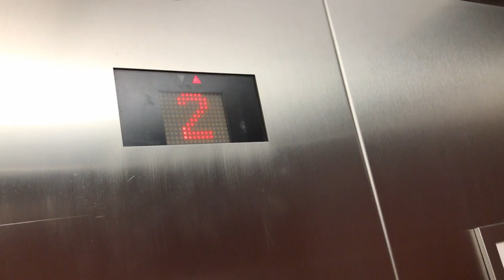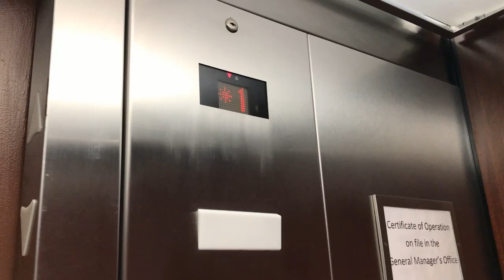Elevator at the Hampton Inn & Suites Youngstown - Canfield OH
This was a very nice Hampton Inn & Suites with a Kone Elevator